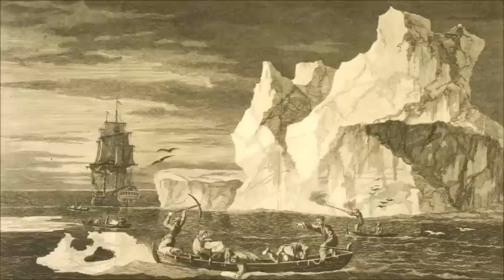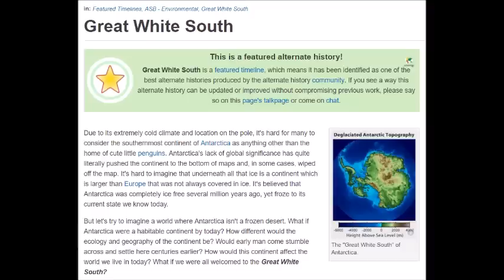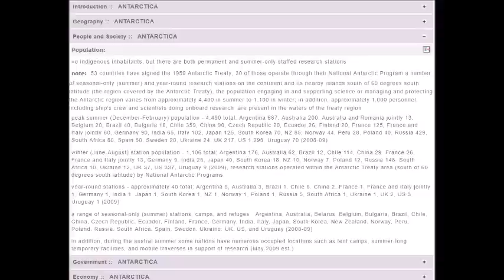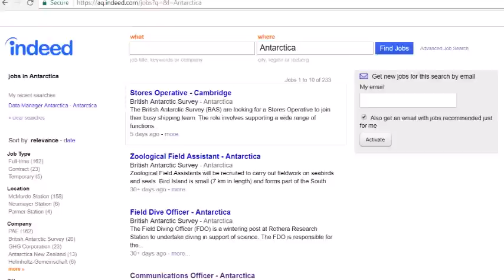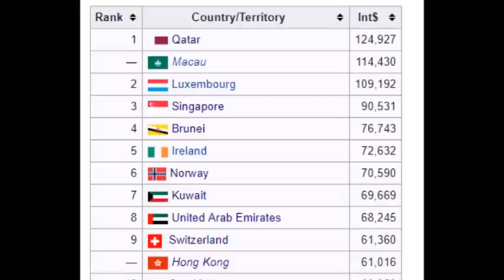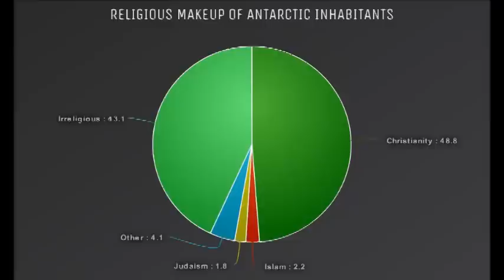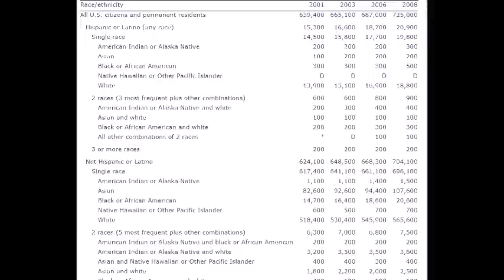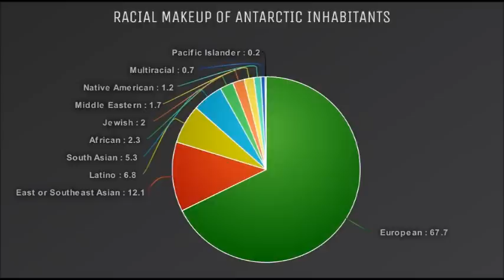Who Lives at the South Pole? Demographics of Antarctica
Who lives in the coldest, most desolate place in the entire world? Today we're going to be discussing the demographics of the continent of Antarctica; a video no one asked for, but I believe is a very interesting topic nonetheless.

We will go through a brief history of human exploration on the landmass before delving into some statistics I cooked up, as well as my thought process behind my estimations, and how I arrived at these conclusions. Be sure to let me know your thoughts on Antarctica, and would you ever move there?